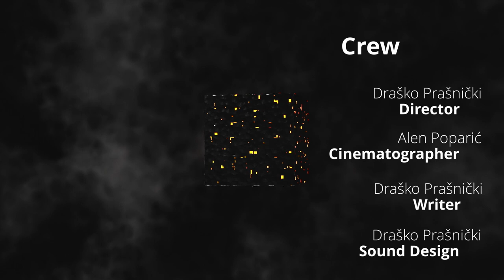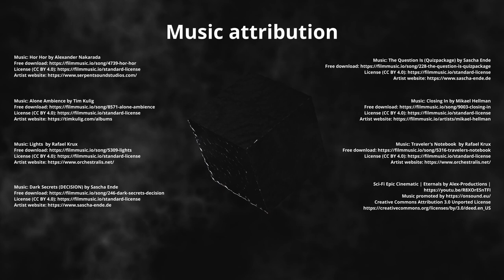Contract | Short film | Action, Mystery (2022)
Logline:
We follow Brian, who is unhappy and miserable in his life. One night he is approached by an unusual entity, who offers to help him. What will Brian do?

Genre:  Action/ Mystery

Written and directed by Draško Prašnički.
Cinematography by Alen Poparić.

Starring Veselin Krstovski as Brian, Draško Prašnički as Derrick.
Supportive cast:  Filip Jandrečić and Matko Radović.

Crew:
Makeup Department  - Emma A. Gould
Second Unit Director or Assistant Director  - Emma A. Gould
Sound Department  - Emma A. Gould